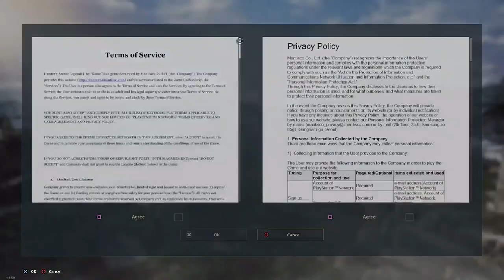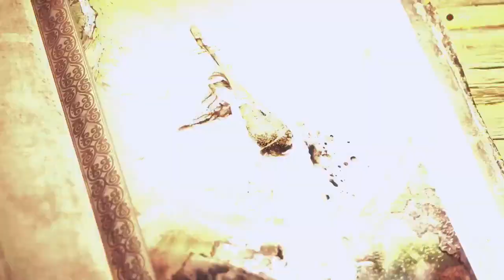ZeroPrime Plays: Hunter's Areana Legends